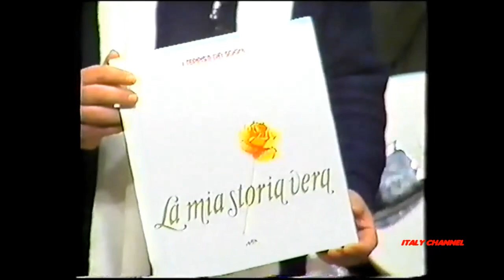I TEPPISTI DEI SOGNI -TI AMO- (1982)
DALL'LP LA MIA STORIA VERA - MIA RECORDS -
UNO DEI POCHI VIDEO DELL'EPOCA DEI TEPPISTI DEI SOGNI (1982)
SALVO ROMANO (VOCE) - RENATO SPECIALE (CHIT.) -GIGI ERBA (BATT.) - TOTY MINISTERI (TAST.) - GINO BORSELLINO (BASSO)